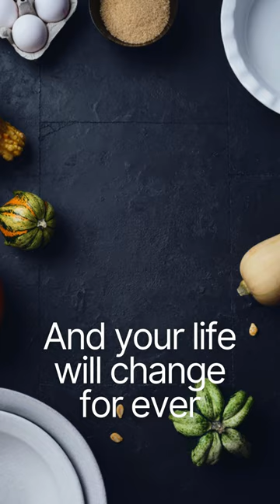JESUS loves you,Love Yourself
Love of JESUS